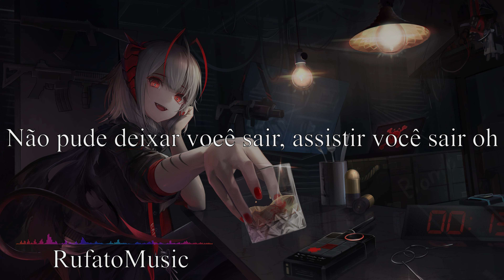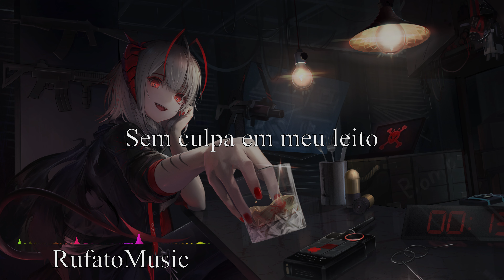Heuse & WOLFHOWL & Riell - Daylight ( Tradução // Legendado )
Lyrics

[Verse]
White lies, blood red lips
(Sweet as poison)
Fell ill from your kiss
(Ah)

I got drunk off your demons
One sip and I’m love sick
Built a home, turned to ruins
(It feels like home)

[Build]
Followed you into the night
Couldn’t let you leave, watch you leave oh
Nothing left come daylight
Come Daylight

[Interlude]
Sweet as poison
Sweet as poison
Sweet as poison
Ah

[Verse]
You played with my head
(Cruel intentions)
Guilt free in my bed
(Ah)

So used to being put second
Go there on my own now
Feels like home in our ruins

[Build]
Come Daylight

[Versículo]
Mentiras brancas, lábios vermelhos de sangue
(Doce como veneno)
Caiu doente do seu beijo
(Ah)

Eu fiquei bêbado com seus demônios
Um gole e eu estou doente de amor
Construiu uma casa, transformada em ruínas
(Me sinto em casa)

[Construir]
Seguiu você na noite
Não pude deixar você sair, assistir você sair oh
Nada mais vem a luz do dia
Venha a luz do dia

[Interlúdio]
Doce como veneno
Doce como veneno
Doce como veneno
Ah

[Versículo]
Você brincou com minha cabeça
(Intenções cruéis)
Sem culpa na minha cama
(Ah)

Tão acostumado a ser colocado em segundo lugar
Vá lá sozinho agora
Parece em casa em nossas ruínas